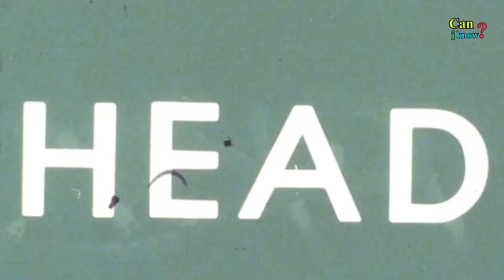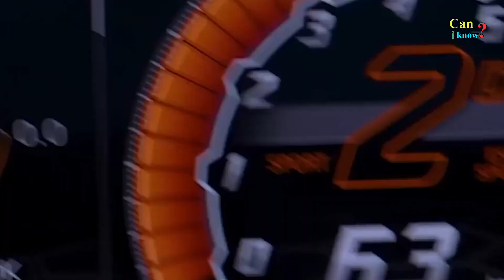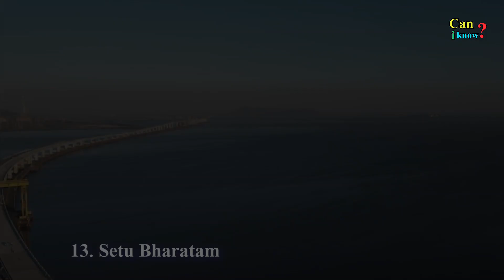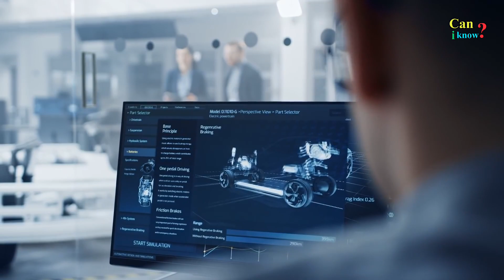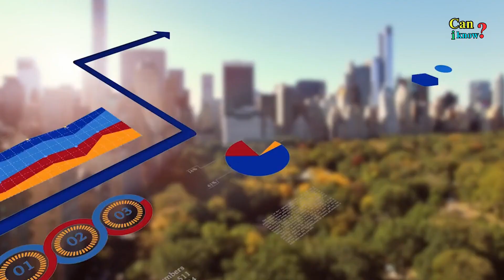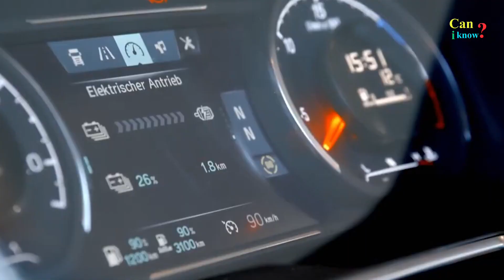Top 20 Indian Megaprojects & Technologies Set To Transform The Country. Can i know.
We see so many building projects in our daily lives and wonder why they never seem to end! The reason for this is that the building industry, often known as infrastructure, is one of our most important economic foundations. Upcoming Indian megaprojects are not only ambitious, but they might even change lives around the country. Let’s have a look at the mega projects in India. that are ongoing and currently under construction in 2023. mega projects in india. top upcoming mega projects in india. upcoming projects in india 2023. indias mega projects. upcoming mega projects in india. top 10 upcoming mega projects in india. top upcoming mega projects in india in english. india mega projects. mega projects in india 2024. mega projects in india 2022. top 10 mega projects in india. completed projects in india. india mega projects in hindi. top 10 completed projects in india.

In this video 👇👇
01. Bullet Train.
02. Hyperloop project in India.
03. Gaganyaan.
04. World’s first motorable road through
      Glaciers.
05. World’s highest rail bridge, Chenab
       bridge.
06. Char Dham expressway.
07.Char Dham railway.
08. Mumbai Delhi expressway.
09. New metro lines across cities.
10. Sagar Mala project.
11. Solar Mission by ISRO.
12. Mumbai Trans Harbor link.
13. Setu Bharatam.
14. Kalpasar Project.
15. Bharatmala Project.
16. Indian Rivers Inter-link Project.
17. Zanskar highway.
18. Electric vehicle industry in India.
19. Launch of 5G in India.
20. Indian regional navigation satellite
       system.